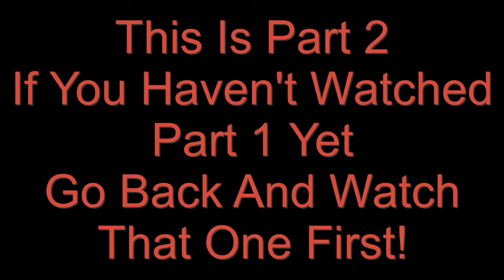Coffee Syrups Review Part 2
Today we finish our review of some wacky Coffee Syrups! Do they taste Good? Let's see!